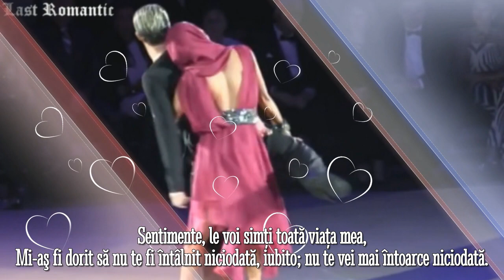FEELINGS (română)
LYRICS:
Feelings, nothing more than feelings,
trying to forget my feelings of love.
Teardrops rolling down on my face,

Feelings, for all my life I'll feel it.
I wish I've never met you, girl; you'll never come again.

Feelings, feelings,
feel you again in my arms.

Feelings, feelings like I've never lost you
and feelings like I've never have you again in my heart.

and feelings like I've never have you again in my life.

Feelings, feelings,
feelings again in my arms.
Feelings...